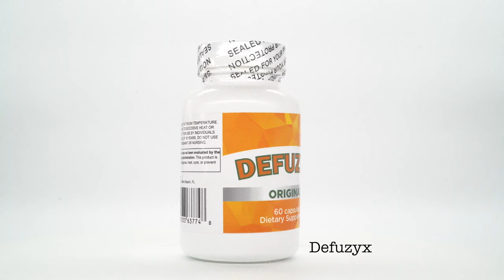Defuzyx 360 Turn Spin Video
Defuzyx from Hervanics

South Beach, Florida